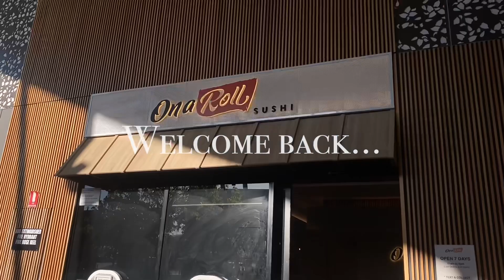RAINBOW-PICNIC🌈🌈: wir testen AUSTRALISCHE Süßigkeiten 🍭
Hi & herzlich Willkommen zurück !🫶🏽

Wir hoffen es geht dir gut.🥰
Heute haben wir ein gemütliches Picknick am Strand mit tollen Snacks gemacht. Hierbei sind wir nach Farben einkaufen gegangen und haben uns gegenseitig mit verschiedenen Snacks überrascht. Es war sehr spannend und lecker, aber sehr selbst! 🌈🌈

Wir freuen uns über jedes Feedback und jede Nachricht die wir bekommen! 😘